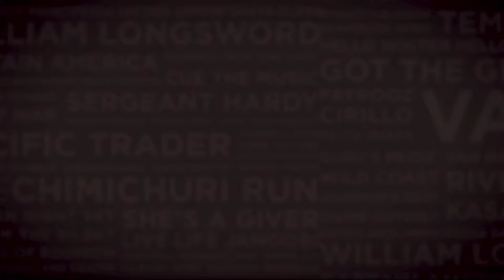Lot 35 COLLOIDAL GOLD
filly by Gold Standard - Cavalleria by Galileo